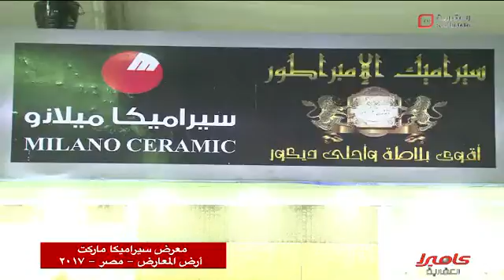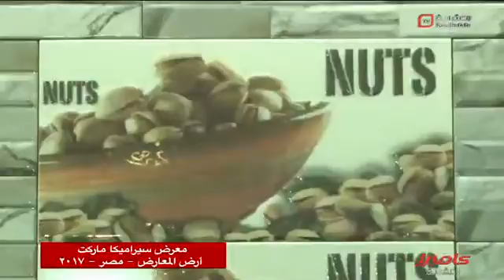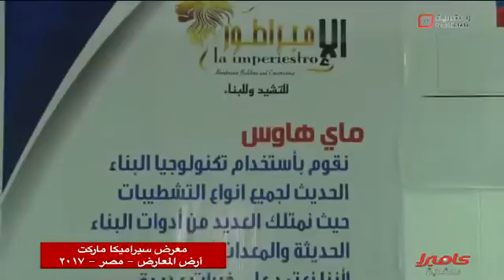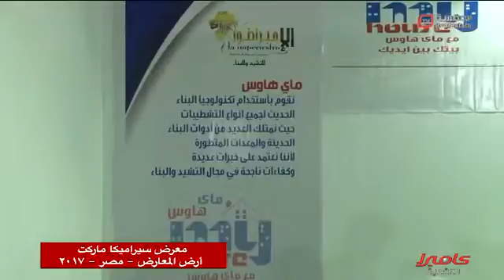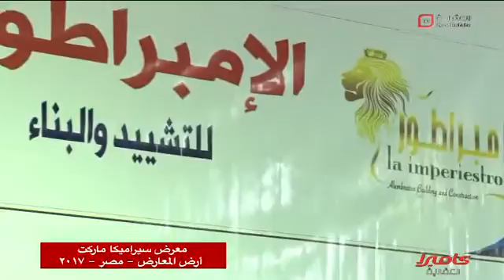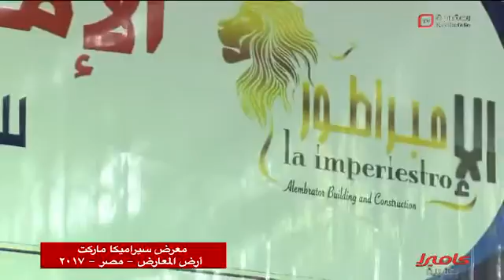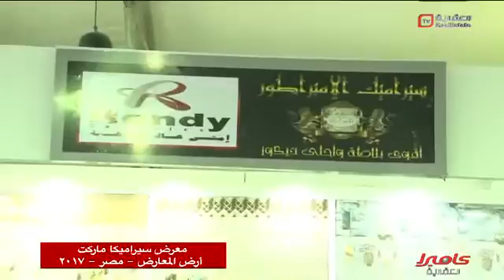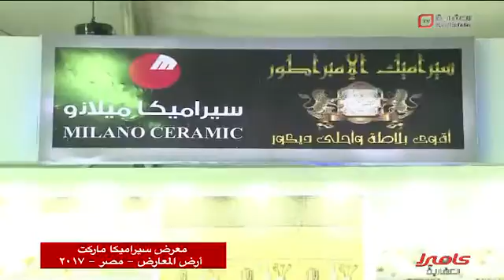كاميرا العقارية في اليوم الأول من معرض سيراميكا ماركت وحلقة خاصة مع شركة الإمبراطور